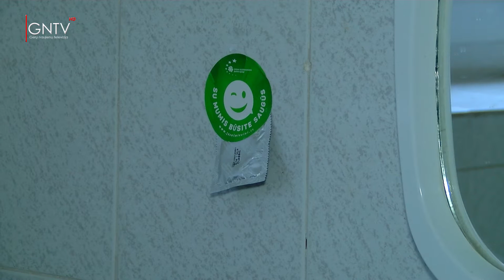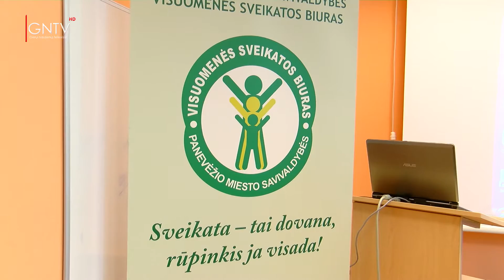"Čia ir dabar" 20151117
Informacinė laida